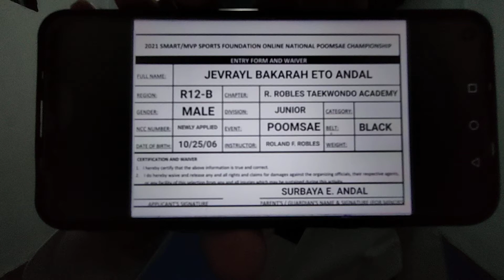JEVRAYL BAKARAH ETO ANDAL, R. ROBLES TAEKWONDO ACADEMY, JUNIOR BLACKBELTS, FINALS